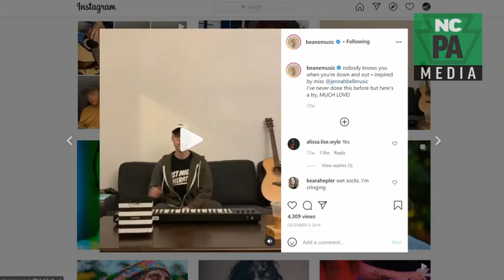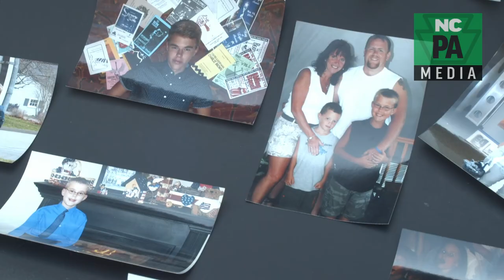NCPA Media Presents: American Idol Beane - Returning Home April 2021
Returning to his roots Saturday, May 8...it's Beane! Local singer, musician, performer, Brennan Hepler was raised in Loyalsock Township and became an esteemed student of Uptown Music Collective. He's making his way in music and life after appearing on American Idol. Beane will sing for his hometown in the Community Arts Center this Saturday. Tickets still available!